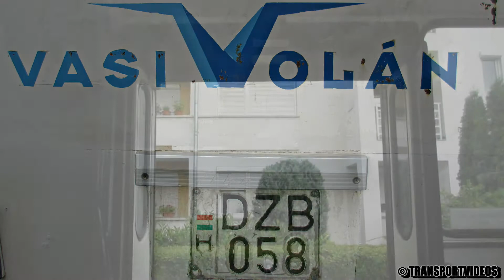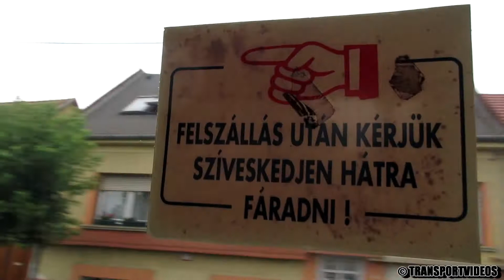2016.08.01. - Utazás a DZB-058-cal (Ikarus 280) a szombathelyi 30Y járaton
Típus / Type: Ikarus 280.02
Készült / Made: 1990
Utasforgalomba véve Magyarországon / In service: 1996
Utasforgalomból kivonva / Out of service: 2021

Az autóbusz magántulajdonba került 2021-ben.